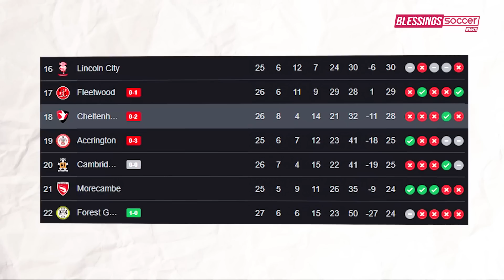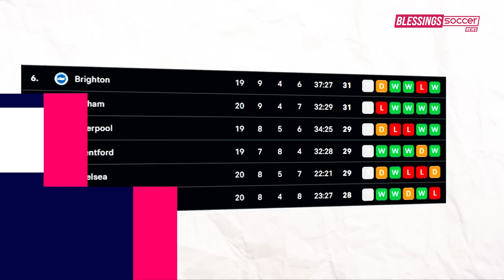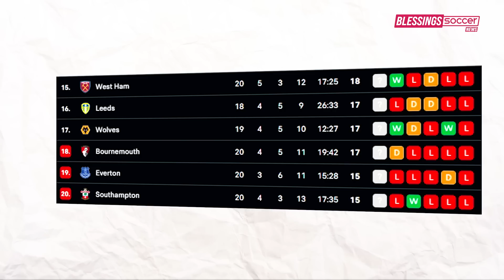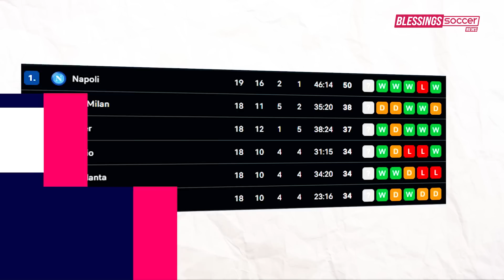MU Kontrak Garnacho 8 Musim😱Debut Menjanjikan Mudryk🔥Napoli Kokoh Di Puncak Klasemen - Berita Bola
Berita Bola Terbaru Hari Ini, Bursa Transfer & Hasil Pertandingan : MU Kontrak Garnacho 8 Musim😱Debut Menjanjikan Mudryk🔥Napoli Kokoh Di Puncak Klasemen - Berita Bola

Blessings Soccer Edisi 22 JANUARI 2023:
1. Hakim Ziyech Tawarkan Diri Ke Barcelona?
2. Direkturnya Tersandung Kasus Di Juventus, Apa Dampak Bagi Tottenham?
3. Lazio Harus Kehilangan Servis Immobile Hingga 20 Hari
4. Musim Dingin Yang Panas Di Chelsea
5. Spezia Vs Roma: Zaniolo Minta Diparkir Di Tengah Rumor Transfer
6. Manchester United Inginkan Harry Kane!
7. Arsenal Incar Gelandang Real Madrid
8. Inter Mulai Serius Kejar Chris Smalling
9. Firmino Tegaskan Sekali Lagi, Dirinya Ingin Bertahan Di Liverpool
10. Liverpool Sempat Dekati Kylian Mbappe, Psg Ungkap Harganya
11. Martin Odegaard Bukan Pemimpin Yang Suka Teriak-Teriak!
12. Diincar Chelsea, Brighton Indikasikan Moises Caicedo Tidak Dilepas
13. Luis Enrique Dalam Pembicaraan Untuk Menjadi Manajer Brasil
14. Ac Milan Siap Permanenkan Sergino Dest Dengan Syarat
15. Elkan Baggott Bantu Cheltenham Town Jauhi Zona Degradasi
16. Liverpool Vs Chelsea Selesai 0-0
17. West Ham United Tinggalkan Zona Degradasi Liga Inggris
18. Crystal Palace Vs Newcastle United: The Magpies Ditahan 0-0
19. Salernitana Vs Napoli: Partenopei Menang 2-0, Kukuh Di Puncak Klasemen
20. Atletico Vs Valladolid: Antoine Griezmann Cs Berpesta 3-0
21. Youssoufa Moukoko Resmi Bertahan Di Borussia Dortmund
22. Manchester United Bakal Catat Rekor Baru Pada Kontrak Garnacho
23. Liverpool Vs Chelsea: Mudryk Menjanjikan!
24. Federasi Saudi Tepis Peluang Messi Ikuti Jejak Ronaldo
25. Thomas Tuchel Maunya Pindah Ke Barcelona Atau Real Madrid